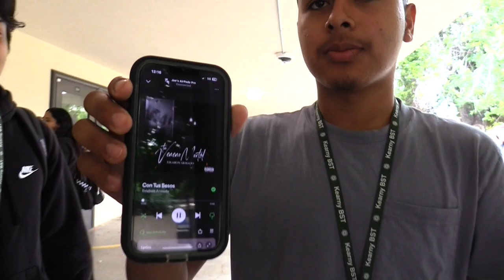KNN Episode 2 - LAB SAFETY (2023)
In this week's episode of Kearny News Network, Blaze Rice and Adam Ghabra head over to Mrs. Ogo's science classroom in BST and make a PSA on the importance of lab safety!